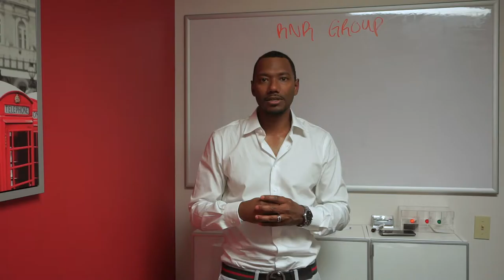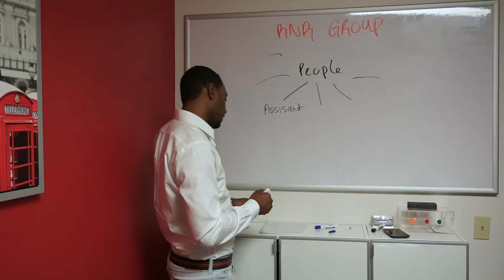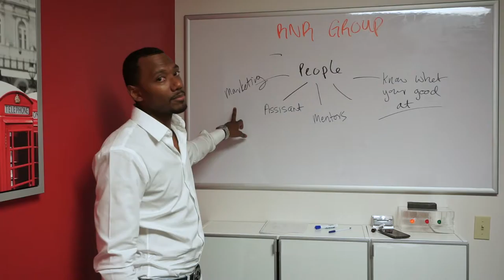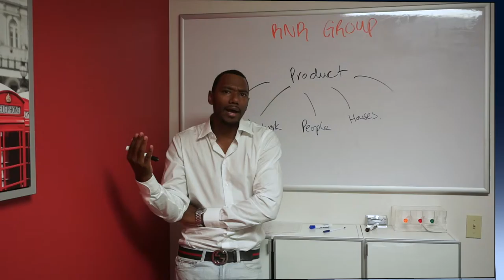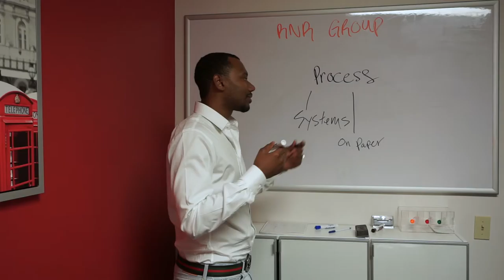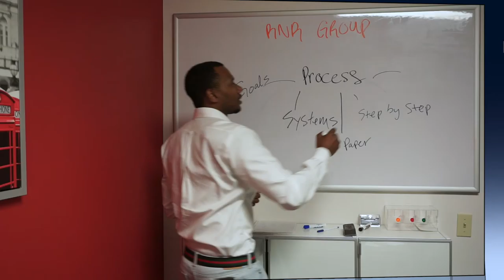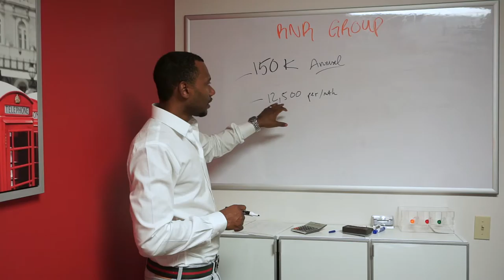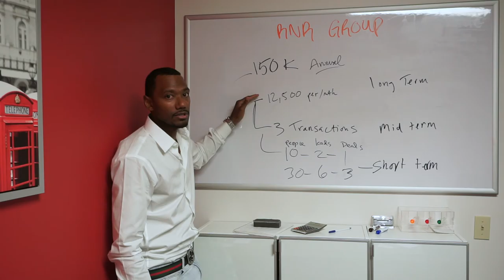The Three P's of Business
Part 2 of a series that deals with Building Wealth Through Real Estate.  Delroy shares his ideas on what he believes are the three main pieces of growing a successful business.